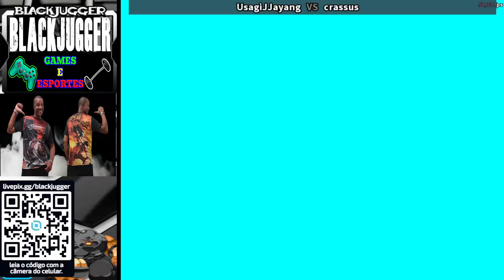Dungeons & Dragons - Shadow Over Mystara: UsagiJJayang Vs Crassus - Zerando Sem Morrer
Precisa de um controle de qualidade?
Revolution é o melhor controle nacional pra vc.
Case full acrilico
Botoes Sanwa
Manche Sanwa
Arte personalizada (Fazemos com o tema que voce quiser)
Placa PICO ( Pc/Ps3/Ps4 legacy/Nintendo switch)

Quer uma camisa personalizada, com a melhor qualidade, o melhor preço e o melhor pano?
Balok Arts é a solução.

Contato do canal pelo zap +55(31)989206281